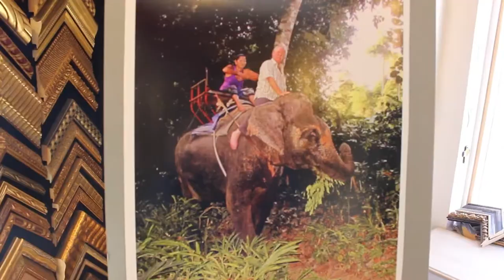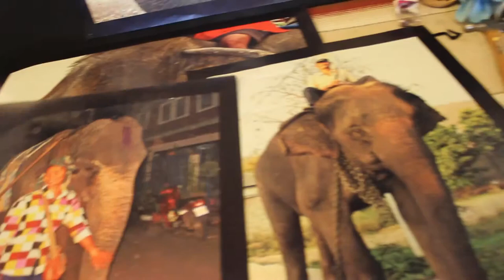SFR Interviews Photographer Will Buckley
Santa Fe-based photographer Will Buckley discusses his latest show, "Elephants & Buddhas," with SFR.